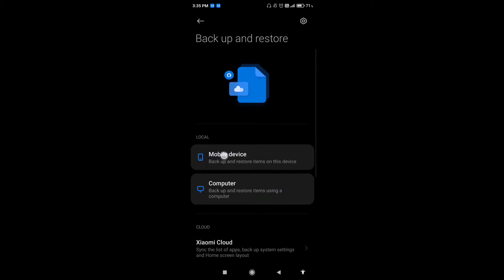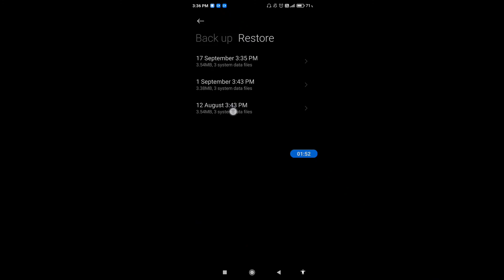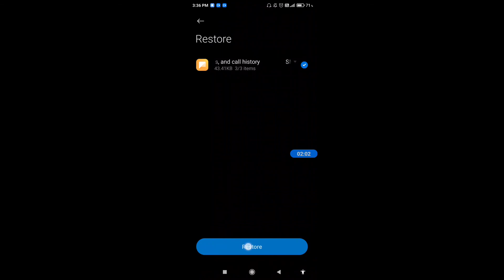How to backup and restore data in redmi 9i|| Redmi 9i me data backup aur restore kaise kare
hello dosto, aaj maine is video me bataya hai ki redmi 9i me data backup aur restore kaise kare, dosto redmi 9i me data backup karna bahut hi aasan hai. Agar aap bhi janna chahate hain ki redmi 9i me data ka backup aur restore kaise kare to is video ko pura dekhiyega, thanks friends.